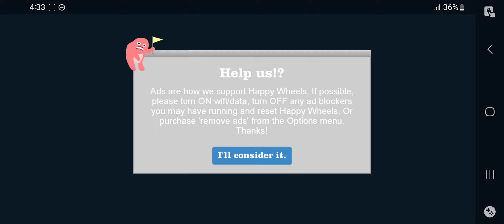Muhammad hanan bro op